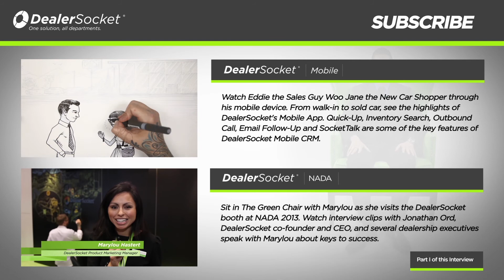Green Chair Interview DealerSocket Cameron Allen Interview Part 2